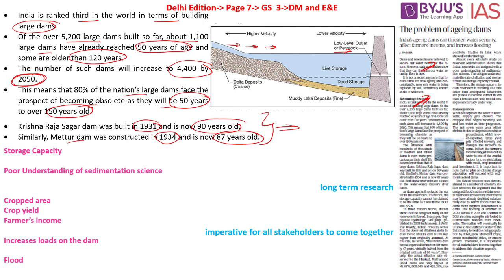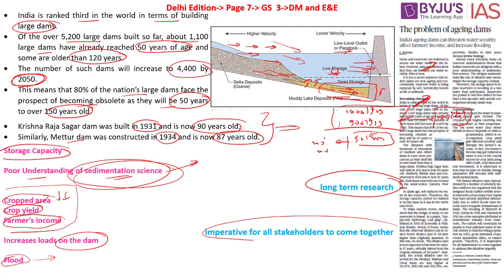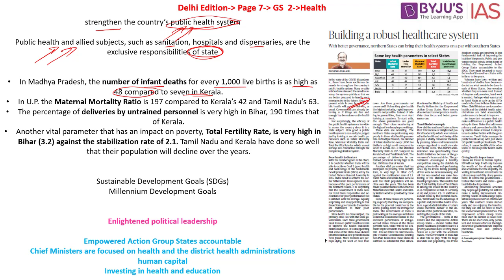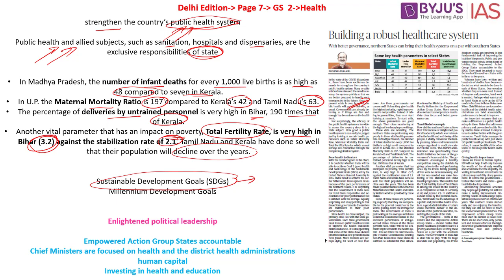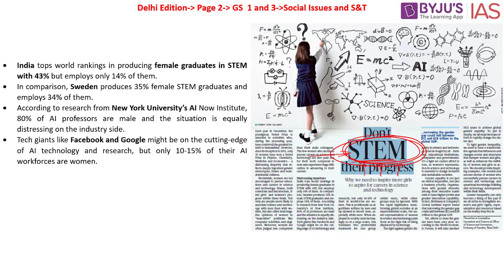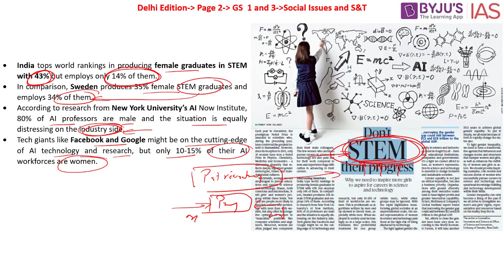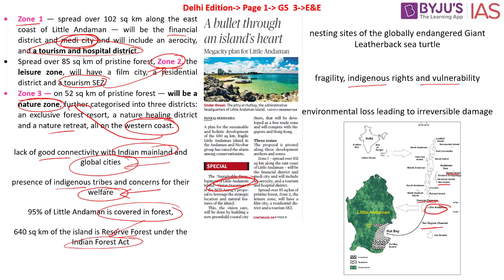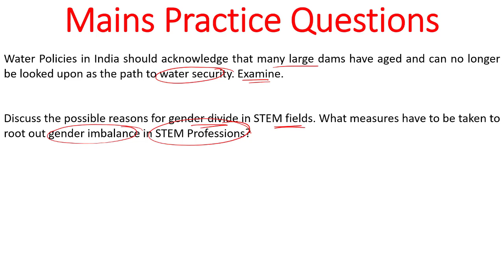'The Hindu' Analysis for 1st February, 2021. (Current Affairs for UPSC/IAS)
In this lecture, we discuss the important news articles for 1st February, 2021. The aspirants are advised to watch the entire video lecture for better understanding. Follow the link to read the Comprehensive News Analysis as well.

Topics:

1. The problem of ageing dams (0:00)
2. Building a robust healthcare system (08:24)
3. Don’t STEM their progress (18:18)
4. A bullet through an island’s heart (23:28)
5. Aadi Mahotsav  (27:50)
6. Periyar National Park and Wildlife Sanctuary (PNP)(29:12)
7. Tongali (30:08)
8. Mains Practice Questions (31:00)

Happy Learning!
BYJU'S IAS